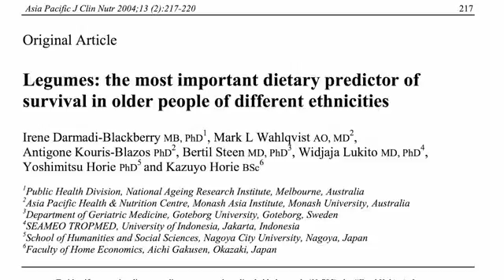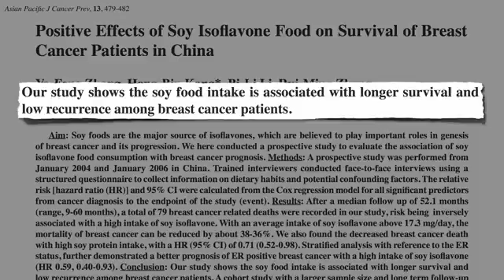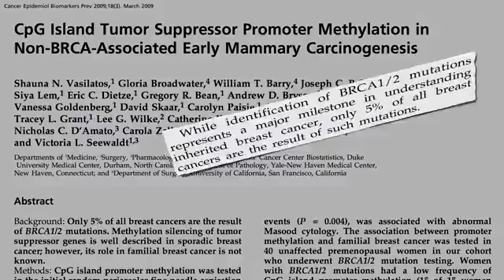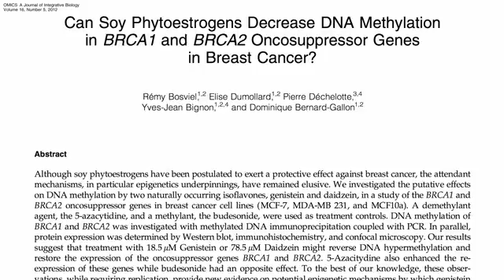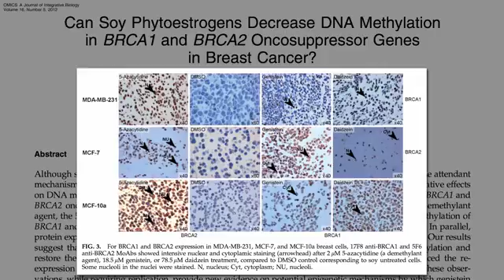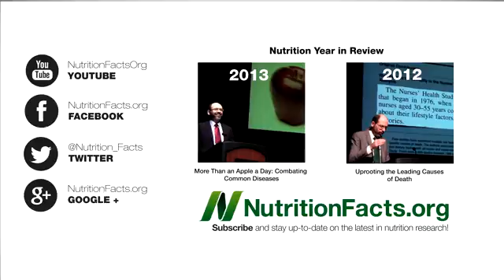BRCA Breast Cancer Genes and Soy - health care tips